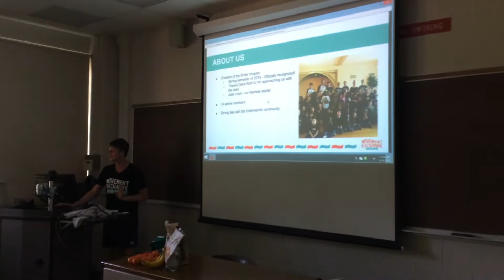Give the Gift of Dance and Travel: Giving Tuesday 2022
This year has been a big year for Movement Exchange bringing all of our programs back in person after the pandemic. We had three international dance exchanges to Panama, brought our weekly dance classes in Panama back in person, and expanded our university chapter network. In 2023, we are hoping to create a scholarship fund to help more university students travel to Panama and we are also trying to create more professional development workshops for our members. We are planning to also bring our annual Leadership Conference back in person next year and create more community building events and performances for our students in Panama and the US.